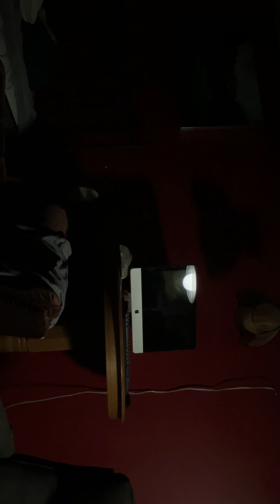Ca vas pas tout le temps ben!...